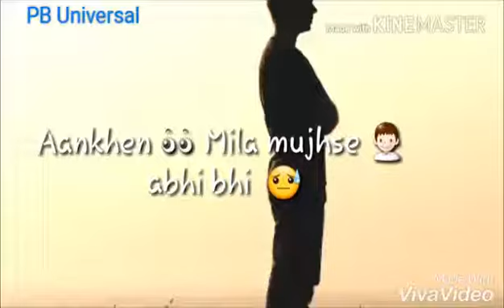What'sapp status video ॥ ankhein mila ab ॥ PB Universal